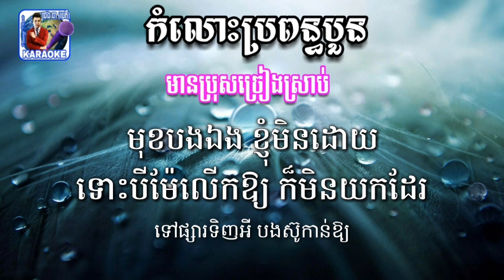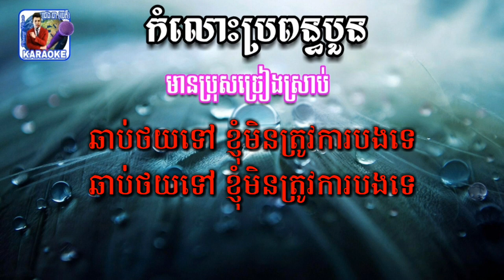កំលោះប្រពន្ធបួន-មានប្រុសច្រៀងស្រាប់/(ឆ្លងឆ្លើយភ្លេងសុទ្ធ)Pheng Thea Karaoke